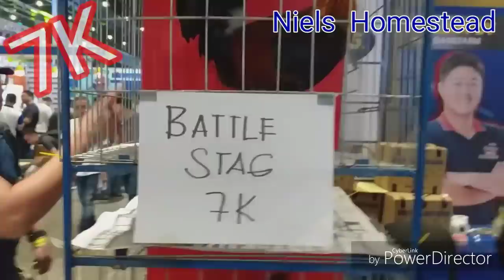FOR SALE (with prices)